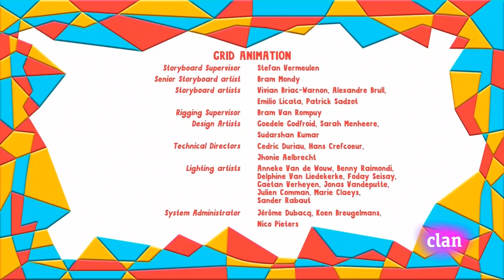Yo Yo - Prima Donna | Español Latino | Mejor Calidad 2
Yo Yo - Prima Donna - Mejor Calidad 2
Clan HD
Twins
Gemelos